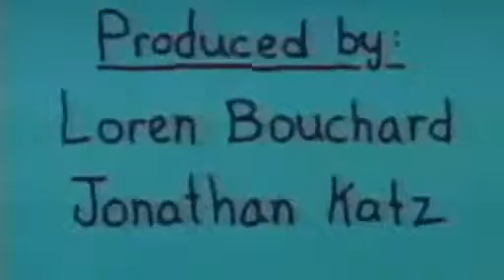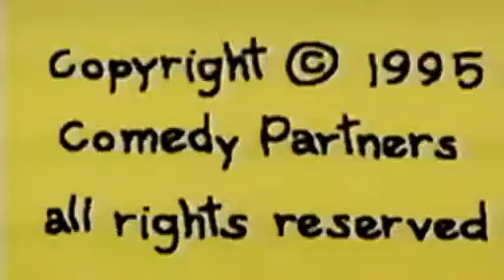Dr Katz, Professional Therapist 0204 Office Management Ray Romano, Carol Leifer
8b1k2.

Ray Romano on Season 2 of Dr. Katz.